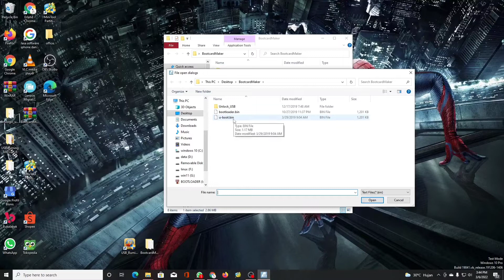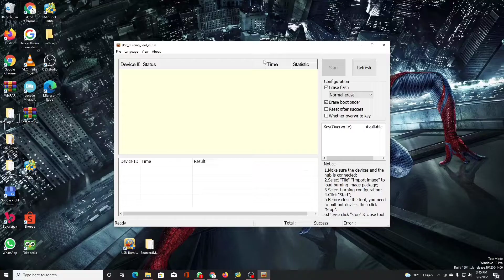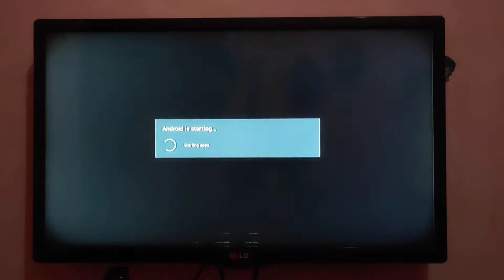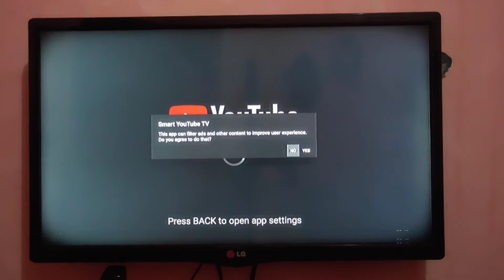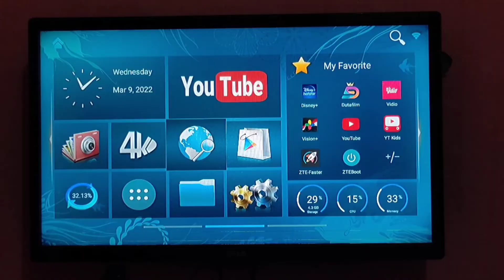Unlock Firmware aero ringan dan stabil untuk tv box android stb zte b860h v1 & v2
Unlock firmware aero untuk stb STB ZTE B860H ringan dan stabil @Door To Door 404

Note :
Sebelum Stb Zte B860h di koneksikan/di sambungkan ke pc pastikan file bootloadernya sudah di copy-paste ke memorycard dan pasangkan ke stb memory card yang sudah ada file booloadernya., kemudian mulai sambungkan stb ke pc dan cek di aplikasi burning tools setelah terkoneksi lalu pasang firmwarenya.

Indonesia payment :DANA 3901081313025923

( Thanks For The Support By : kanankirigadget.com )